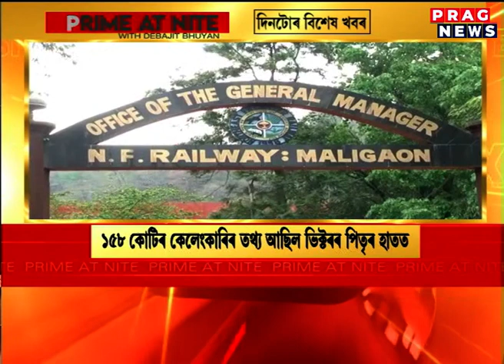Assam police raid on victor's house seized laptops and other relevant documents